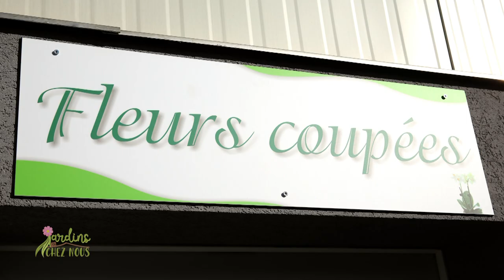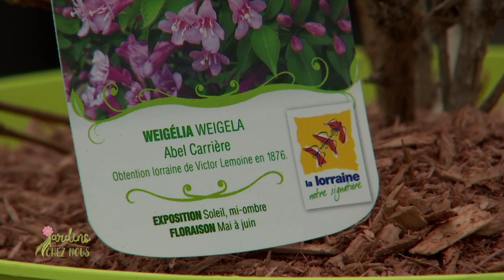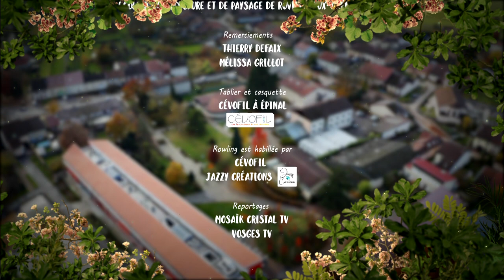Jardins de chez nous #05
Aurélie et Rowling nous emmènent dans ce 5ème numéro sur la piste du combat naturel contre les pucerons, présentée par Maxime Dupont, conseiller horticole et ancien élève de l'école d'horticulture et de paysage de Roville-aux-Chênes, ainsi que sur l'enseignement de la bouture de bois sec avec Florian Vely, pépiniériste.